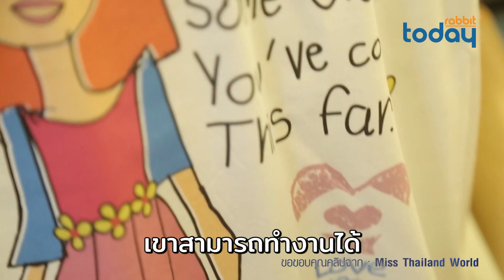Rabbit Today Interview: Nicolene นิโคลีน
พบกับ นิโคลีน พิชาภา ลิมศนุกาญจน์ กับตำแหน่งรองอันดับหนึ่งจากเวทีมิสเวิลด์ 2018 ควบคู่กับตำแหน่ง Continental Queen Asia พร้อมพูดคุยกับเธอกับแพสชั่น ความรัก และแรงบันดาลใจที่อยากให้หญิงสาวทุกคนได้รับพลังใจและทัศนคติที่ดีที่เปล่งประกายไม่แพ้รอยยิ้มของเธอ
อ่านบทสัมภาษณ์นิโคลีนได้ที่นี่